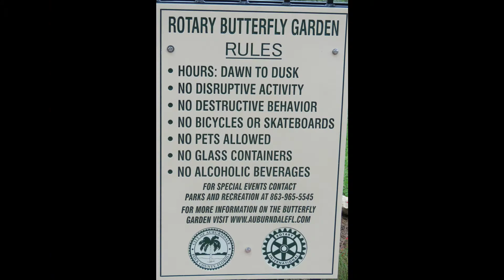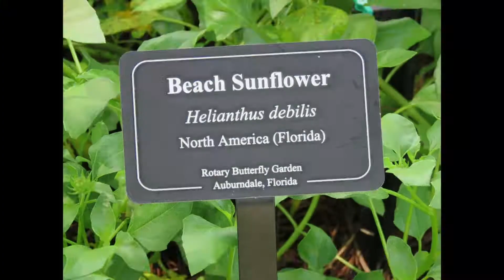Rotary Butterfly Garden on 7.11.2019, Auburndale, FL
My first visit to this new Butterfly Park by Rotary and the City of Auburndale.  Unfortunately it was a bit noisy with street constructin and diesel fuel in the air. But, I still saw some butterflies. Even Monarch's Mating.